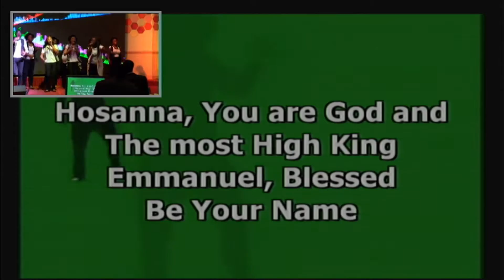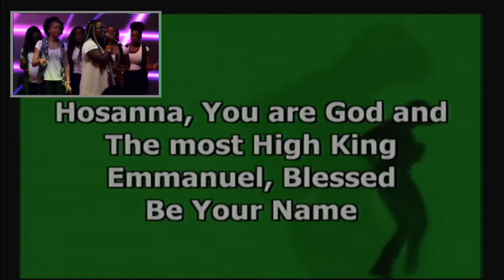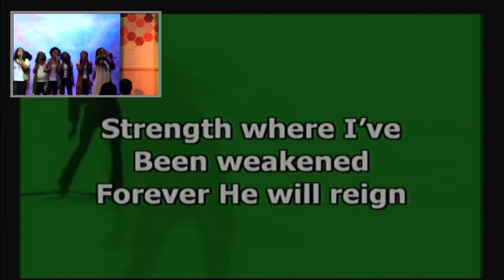Praise and Worship Ignite - 30 October 2016 - 10-00-25 AM